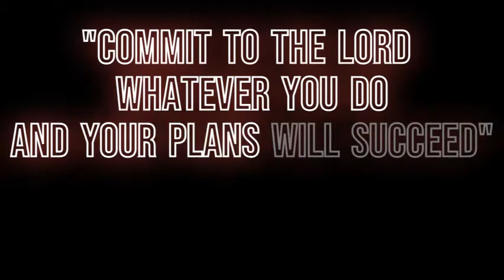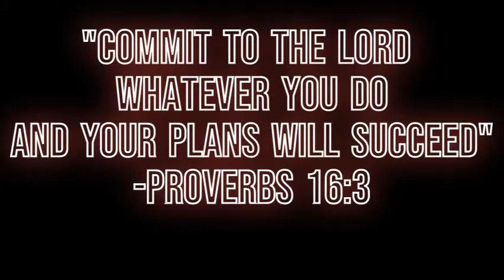Gobattle.io King mode l How I killed and became King👑⚔️🛡️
In this video, I will be showing you the road I took to become King in Gobattle's King mode.